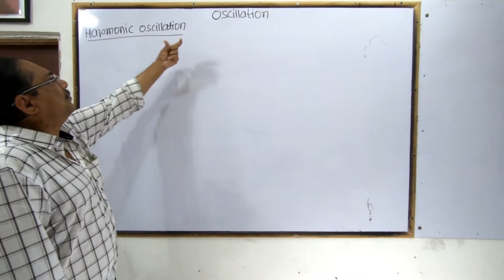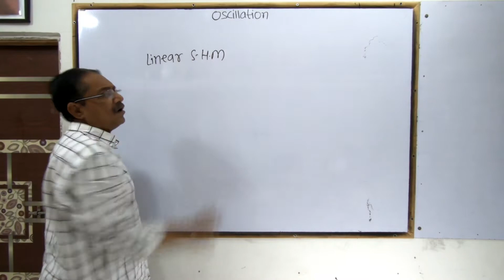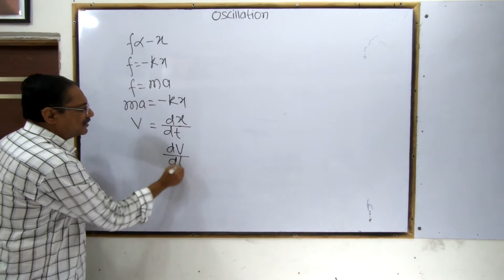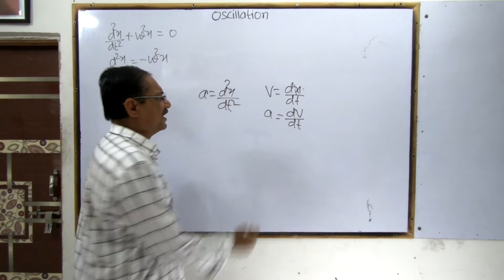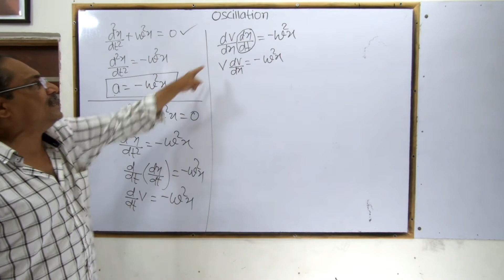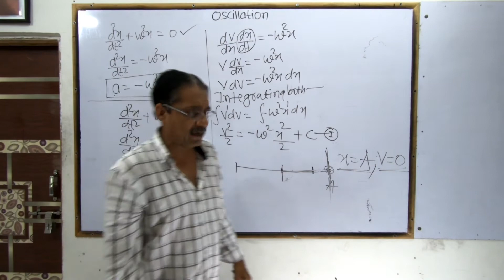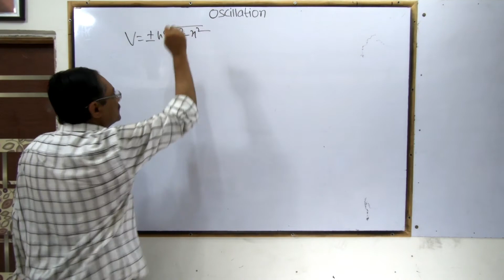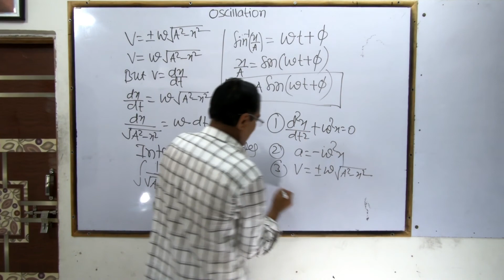Oscillation | Class 12 | Differential Equation of Simple Harmonic Motion | Displacement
Oscillation | Class 12 | Differential Equation of Simple Harmonic Motion | Displacement | New Syllabus | Maharashtra Board
In This Video We Are Going To Learn Full Chapter of Oscillation In Marathi For Class 12 Maharashtra Board